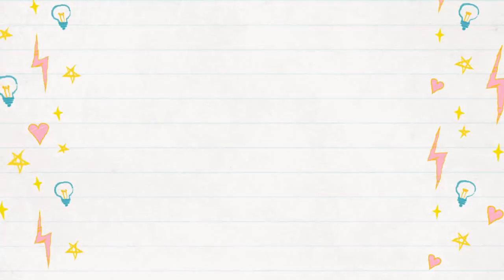Ji Suk Jin Thanks Yoo Jae Suk And Others For Their Support After His Father’s Passing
he said, “I’m not sure how well I’ll be able to express myself in words, but I hope you are able to feel my sincerity. The people who helped me out and the text messages I’ve received will stay with me. I’ll probably never forget them for the rest of my life. I want to sincerely thank everyone.”

Source: Soompi